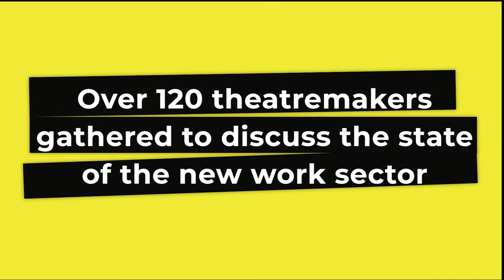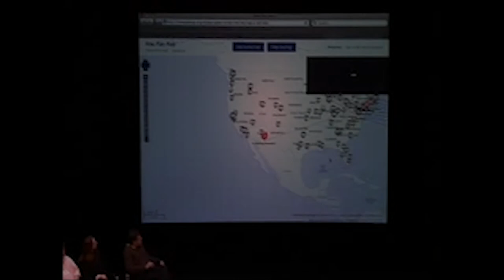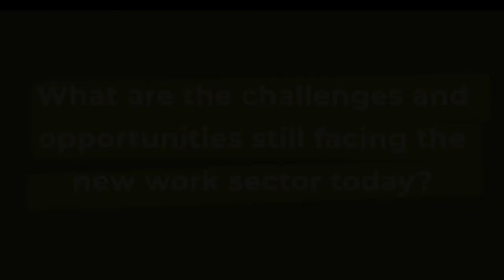From Scarcity to Abundance: Capturing the Moment for the New Work Sector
From Scarcity to Abundance: Capturing the Moment for the New Work Sector brought over 120 theatremakers to discuss the state of the new work sector, and to attend the NEWPLAY Festival over four days 26-29 January 2011. The convening was hosted at Arena Stage under the auspices of the American Voices New Play Institute (the precursor to HowlRound), and coincided with the official launch of the New Play Map and the HowlRound Journal.

Produced by Entertainment Engineering Collective in conjunction with Subtext Dramaturgy. Audio Engineer: Athan Marzen, Video Engineer: Patrick W. Mathis, Production Dramaturg: TJ Young